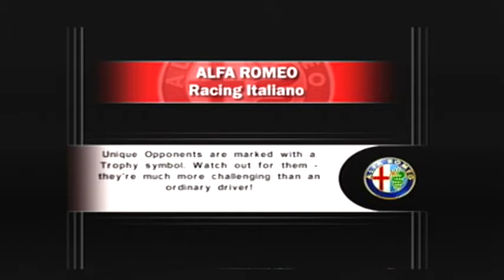Alfa Romeo Nuvola at Michelin Stadium Full (Gameplay & Replay #46)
Alfa Romeo Racing Italiano is a video game that was released on March 16, 2006. This is the Alfa Romeo Nuvola Concept (roadster) racing at Parc des Sports Marcel Michelin, a racetrack located in Clermont-Ferrand, France for 6 laps. This is the full course of the track. The car is color beige, was made in 1996, has a 2.5 liter V6 engine, and a 6 speed automatic transmission. Its tachometer has a limit of 6,000 RPM and its top speed in this particular track is 155 km/h. There are no accidents in this race!